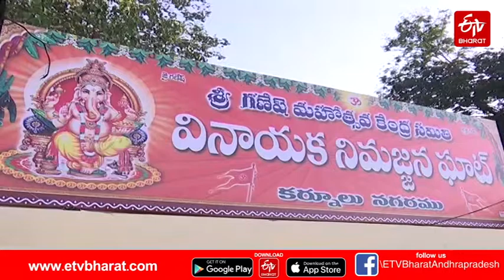సాంప్రదాయ పద్ధతిలో నిమజ్జనం... డీజేలకు అనుమతి నిరాకరణ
రాష్ట్రంలోనే గణపతి నిమజ్జన వేడుకలకు పెట్టింది పేరైన కర్నూలు నగరంలో ఏర్పాట్లు పూర్తయ్యాయి. డీజేలు లేకుండా, కరోనా నిబంధనలు పాటిస్తూ... సంప్రదాయ పద్ధతిలో నిమజ్జనం నిర్వహించేందుకు పోలీసులు అనుమతించారు. రాత్రి 11 గంటల్లోపే నిమజ్జన కార్యక్రమం ముగించాలని పోలీసులు, ఉత్సవ్ కమిటీ సభ్యులు నిర్ణయించారు.